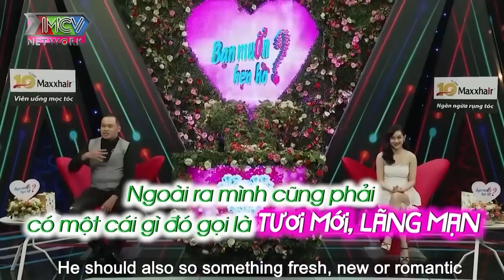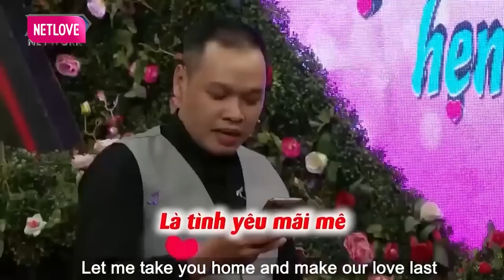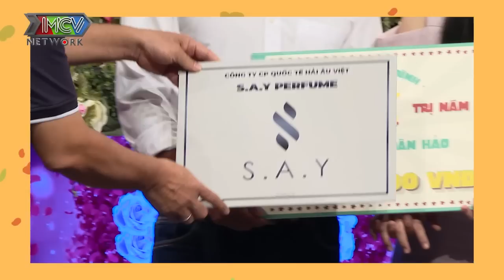SIÊU PHẨM nhà gái XINH TƯƠI giống PHẠM BĂNG BĂNG làm ÔNG MAI và nhà TRAI YẾU LÒNG